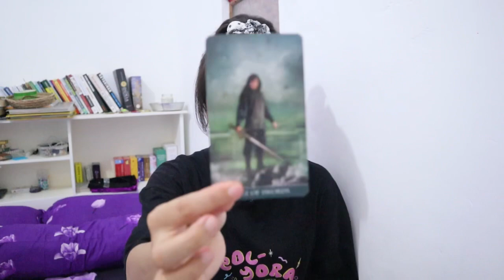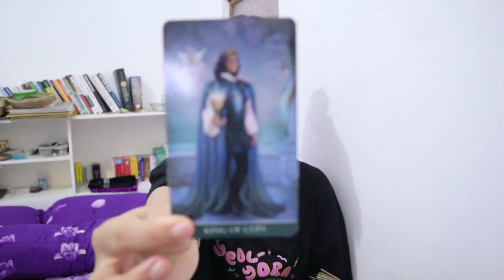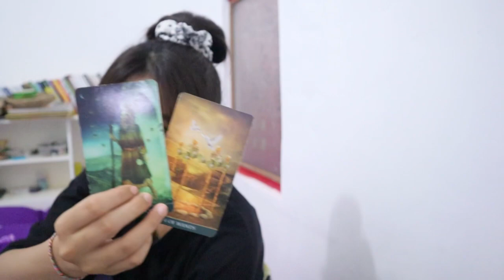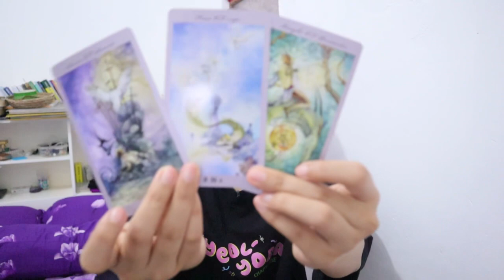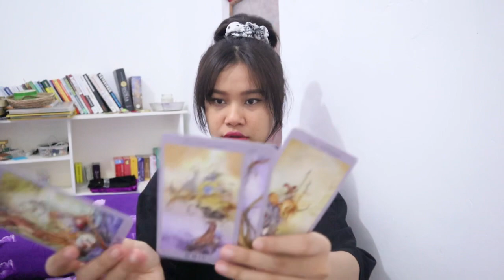PENUH PERSIAPAN⁉️ JENO NCT